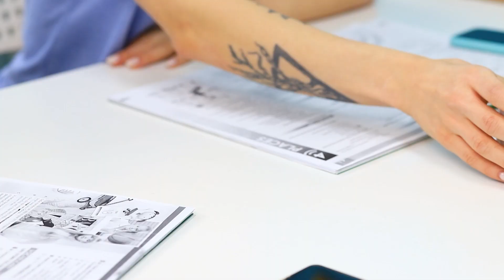Daca Mancarea ar fi fost o Persoana! Situatii Amuzante!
Nu ai mai văzut de mult un clip interesant? Uită-te la noul nostru clip despre cum ar fi mâncarea dacă ar prinde viata.